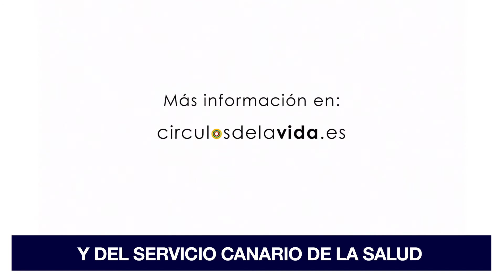DEPORTES Y VIDA SALUDABLE: TABACO (Pantalla Dinámica)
El tabaco impide que llegue todo el oxígeno a nuestros músculos cuando hacemos actividad física y deportiva. Esto empeora el rendimiento y puede provocar graves lesiones y problemas de salud. Muévete sin tabaco.